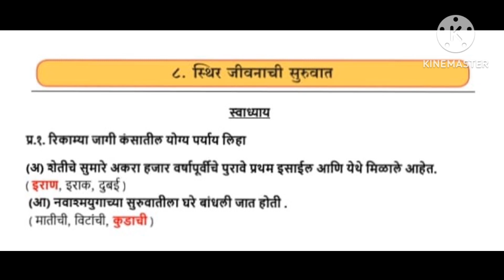इयत्ता पाचवी परिसर अभ्यास भाग 2 | पाठ ८. जीवनाची सुरुवात | स्वाध्याय | प्रश्न उत्तरे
परिसर अभ्यास।। परिसर अभ्यास 2 इयत्ता पाचवी ।। परिसर अभ्यास स्वाध्याय।। स्वाध्याय परिसर अभ्यास।।swadhyay parisar abhyas। swadhyay। इयत्ता पाचवी परिसर अभ्यास भाग 2।। परिसर अभ्यास 2 इयत्ता पाचवी पाठ तिसरा। इयत्ता पाचवी परिसर अभ्यास 2 प्रश्न उत्तर। इयत्ता पाचवी परिसर अभ्यास स्वाध्याय। इयत्ता पाचवी परिसर अभ्यास2।pruthivaril sajiv।पाठ ८।path 8। std 5th parisar abhyas bhag 2 lsn 8. Sthir jeevnachi suruvat।